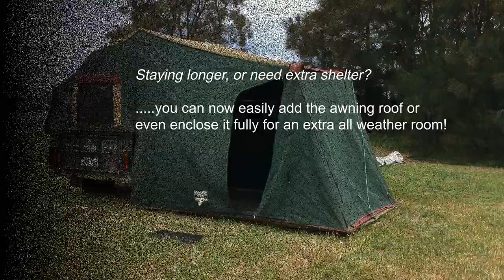The Sargeant Tent Setup Make Trax Camper Trailer Hire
Make Trax Camper Trailer Hire Demo
Check out how quick and easy it is to setup The Sargeant camper trailer!